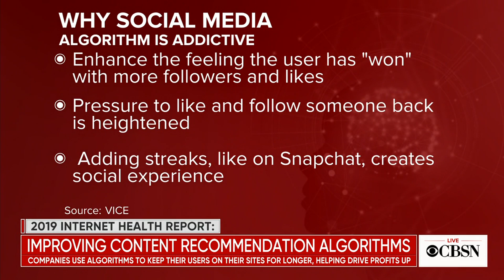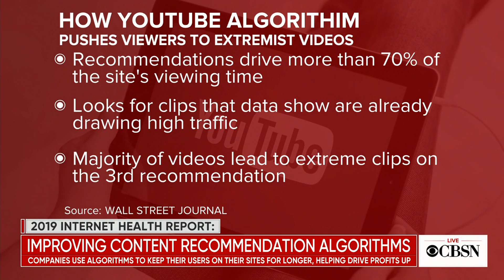2019 Internet Health Report focuses on privacy and artificial intelligence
Experts at Mozilla have released a new report analyzing the internet's overall health and how it is impacting society. This year's focus was privacy and artificial intelligence. Mark Surman, executive director at the Mozilla Foundation, joined CBSN to discuss the report's findings.